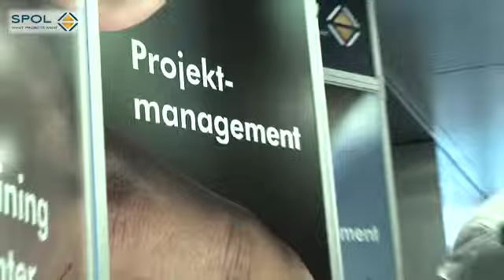Intro Garantierter Projekterfolg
Wie sicher ist der Projekterfolg? Ist er eine reine Glückssache oder können ihn Projektleiter und Management garantieren? Unsere Referenten beleuchten den Weg zum Projekterfolg und identifizieren seine Gegenspieler.